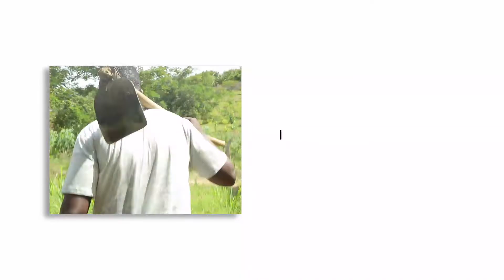MWANRI AOMBA WALIOIBA SUMU YA KUULIA WADUDU WA PAMBA, WAKAMATWE...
Katika kuhakikisha kilimo kinakua na kuinua wakulima kiuchumi Balozi wa zao la Pamba nchini Agrey Mwanri amemuomba mkuu wa wilaya ya Chato,Martha Mkupasi,kuwachukulia hatua wale wote walio chukua Sumu za kuulia wadudu wanaoshambulia zao hilo nakupeleka kwenye mazao mengine hali ambayo imepelekea zao la pamba kuharibika.

 Ametoa agizo hilo wakati akiwa kwenye ziara yake ya kufatilia kamawakulima wanafuata maelekezo waliyo yatoa juu ya namna ya ulimaji wa zaohilo,Balozi huyo amesema wilaya ya chato ilipelekewa Sumu ya kutosha lakini wakulima wamechukua na kupeleka kwenye mashamba yao ya mahindi ingali wakijua sumu hiyo haikuja kwa lengo la kupulizia mazao tofauti na Pamba.

Mkuu wa wilaya ya Chato Martha Mkupasi amepokea ombi hilo na kuagiza wale wote walio chukua Sumu hizo na kuzibadilishia matumizi yaliyokua yamelengwa warudishe haraka kabla serikali haija chukua hatua zake.